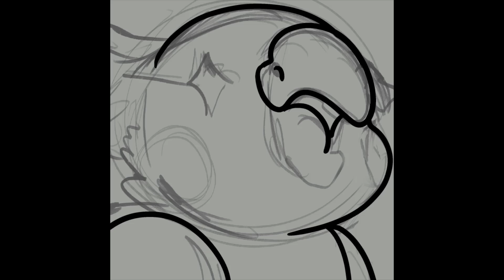Cockatiel Emotes | Speedpaint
Birb emotes! I dont see many people draw birds so why not draw some cute lil cockatiel emotes with their cute lil orange blush marks.

Want to buy premade emotes? View my Kofi shop where I have many to choose from! (Monthly kofi members get discounts on all shop items) The template I use to place them for the preview is also there for free.

Absolute big support to all the music I use, go give the music artists some love for providing free music to use.